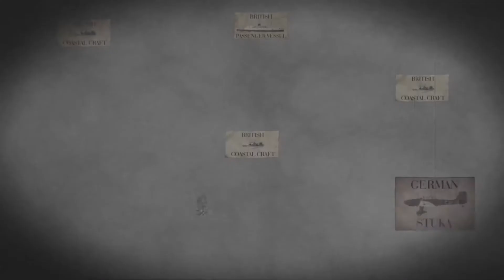DUNKIRK A VERDADEIRA HISTÓRIA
Acompanhe a verdadeira história que deu origem ao filme de Christopher Nolan.
Siga no Twitter @feliciojornalis